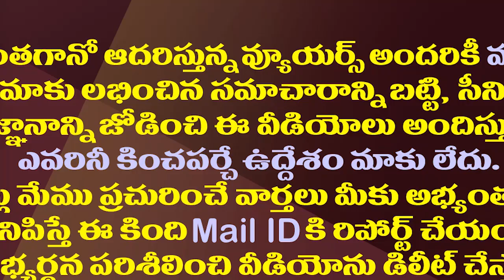చంద్రబాబు మాట్లాడుతుంటే పక్కనుంచి కొడాలి నాని సెటైర్లు వినండి| Chandrababu Naidu Speech In Assembly